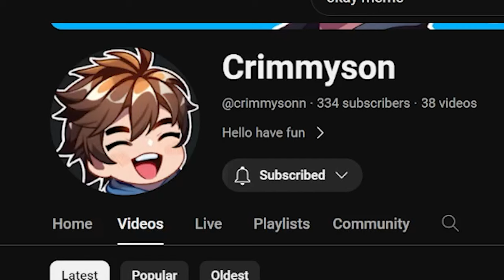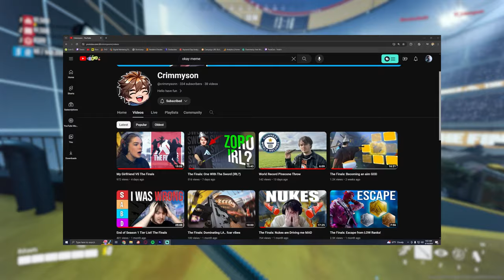What would a Sword Only Free For All look like in The Finals?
I hosted a Sword Only Free For All with @crimmyson in The Finals Season 2.

Some of the most fun I've had since the release of The Finals in 2023.

Embark Studios, please add a game mode like this in the future, thank you!

I Used - Light Class
Specialization - Evasive Dash
Weapon - Sword
Gadgets - Smoke Grenade, Thermal Vision, Vanishing Bomb

Always give it your best shawt!